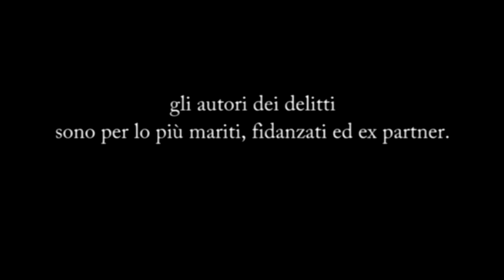Barbablu - una storia di ordinaria violenza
In molti conoscono la terribile favola di Barbablù dei fratelli Grimm, personaggio a volte rappresentato come il diavolo stesso, che sposa giovani fanciulle, orribilmente squartate non appena osano trasgredire all'ordine di non aprire una porta del palazzo.

La morale era molto chiara per i bambini, a infrangere un divieto si può rischiare molto..,

Ma quando non è una favola e non sono i bambini ad aver paura, allora diventa una storia vera.

Lo spettacolo nasce dal desiderio di affrontare il dilagante e inaccettabile fenomeno della violenza domestica, per saperne di più, per offrire un'occasione di riflessione. Nella nostra ricerca abbiamo scoperto anche l'altra faccia di tale violenza, quella psicologica, che, come un tarlo, consuma anima e pensieri delle vittime che subiscono gelosie, abusi e pressioni da parte di mariti, fidanzati, compagni che pur non toccandole nemmeno con un dito, le affliggono con una violenza sottile e quotidiana.

CON GABRIELLA CARROZZA, MARIO AROLDI E PAOLA FERRARI
TESTO E REGIA MARIO MASCITELLI
ASSISTENTE ALLA REGIA ANNALISA CORNELLI
RIPRESE E MONTAGGIO VIDEO: T. Matteo Fanti

Spunti poetici di Federica Salvatore e Paola Marino
Musica di un amico sempre presente
In collaborazione con il Centro Antiviolenza e USL di Parma